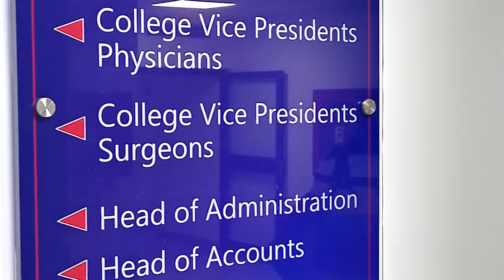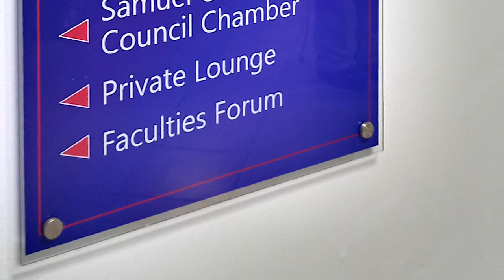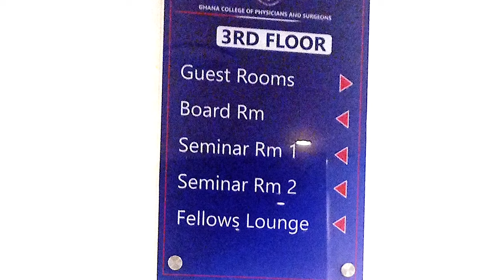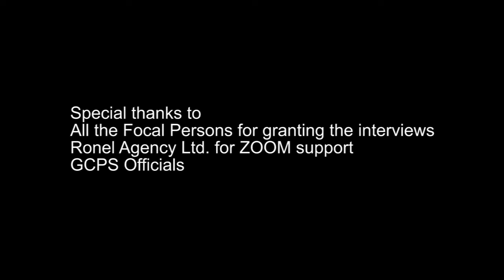20th Anniversary Documentary - GCPS@20